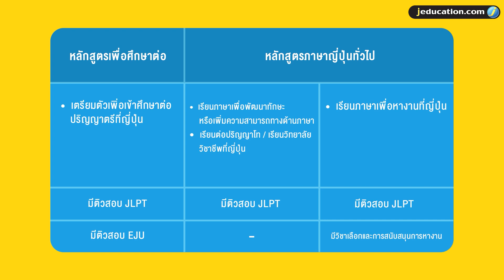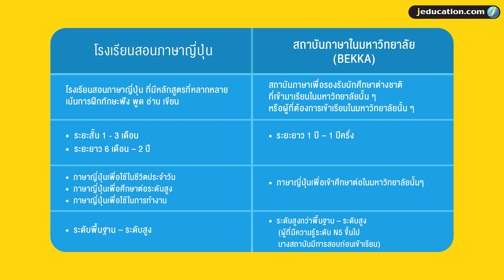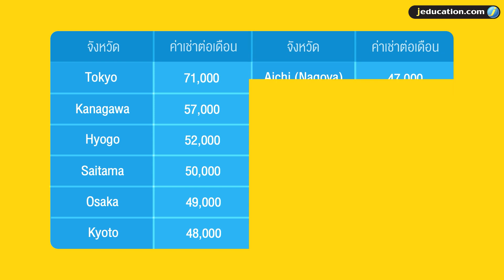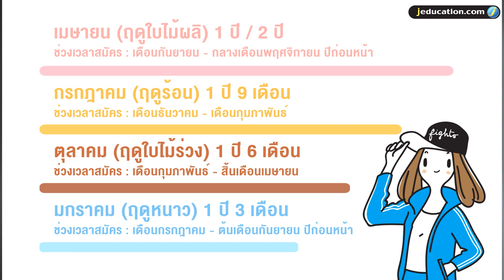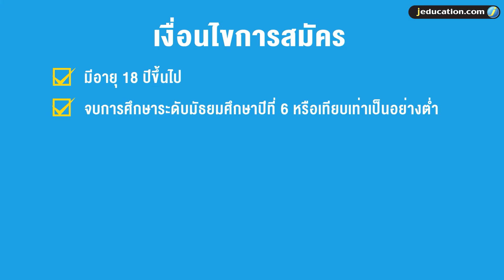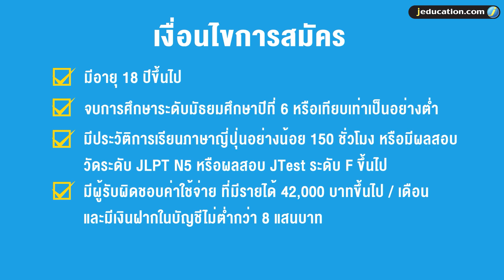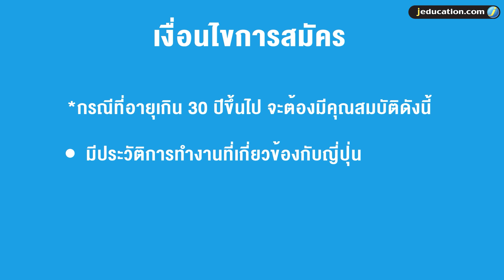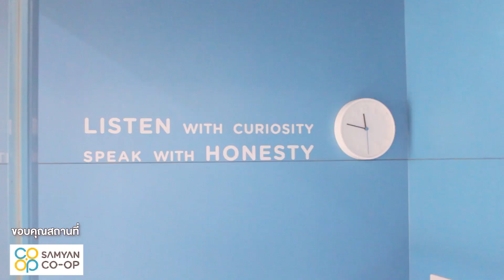ทำไมต้องไปเรียนภาษาญี่ปุ่น (ระยะยาว) ที่ญี่ปุ่น ? l วางแผนเรียนต่อญี่ปุ่นกับเจ๊เอ๊ด EP.1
การไปเรียนภาษาระยะยาวที่ญี่ปุ่นมีกี่แบบ ?
เรียนแล้วได้อะไร ? ใช้เงินเท่าไหร่ ? ควรไปเรียนที่ไหนดี ?

ใครยังไม่ค่อยเข้าใจ หรือเพิ่งเริ่มต้นวางแผน
คลิปนี้พี่เนิซอธิบายให้ฟังกันเลยละเอียดยิบ

เปิดดูก็ได้ เปิดฟังก็ดีนะ 💙

02:55  "ทำไม" เราถึงต้องไปเรียนภาษาระยะยาวที่ญี่ปุ่น
07:14  "เป้าหมาย" ของผู้ไปเรียนภาษาระยะยาวที่ญี่ปุ่น
09:13 หลักสูตรภาษาระยะยาวที่ญี่ปุ่นมีกี่แบบ
14:26 วิธีการเลือกสถาบันสอนภาษาที่ญี่ปุ่น
17:51 ค่าครองชีพ และ ค่าใช้จ่ายในการไปเรียน
25:15 เงื่อนไขการสมัคร และ ขั้นตอนการสมัคร

หลักสูตรเรียนภาษาระยะยาวที่ประเทศญี่ปุ่น ภาคเรียนมกราคม / เมษายน 2024 สมัครได้แล้วตั้งแต่วันนี้ สามารถดูรายชื่อโรงเรียนที่เปิดรับได้ในเว็บไซต์เลยค่ะ

❄️สนใจรอบเทอมมกราคม ดูรายชื่อสถาบันที่นี่

🌸สนใจรอบเทอมเมษายน ดูรายชื่อสถาบันที่นี่

ศูนย์แนะแนวศึกษาต่อประเทศญี่ปุ่น Jeducation เป็นสำนักงานในประเทศไทยของสถาบันการศึกษาที่ญี่ปุ่นโดยตรง ทั้งสถาบันสอนภาษา, โรงเรียนมัธยมศึกษาตอนปลาย, มหาวิทยาลัย และ วิทยาลัยวิชาชีพ

ให้บริการแนะแนว ให้คำปรึกษา วางแผนการเรียนต่อ สมัครเรียนต่อญี่ปุ่นครบขั้นตอน ไม่เสียค่าดำเนินการ หรือค่าปรึกษาใดๆ มั่นใจด้วยประสบการณ์กว่า 20 ปี มีรุ่นพี่ที่ไปเรียนต่อที่ญี่ปุ่นกับเจ๊เอ๊ดกว่า 6,000 คน

9 STEP สบายๆสมัครเรียนต่อญี่ปุ่นกับเจ๊เอ๊ด! 📌